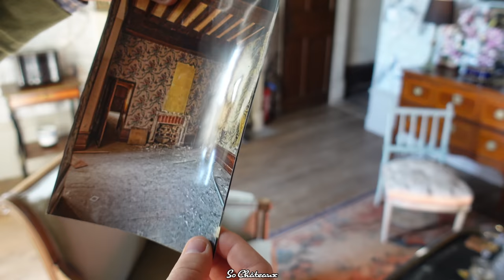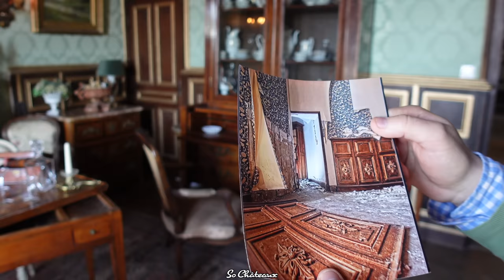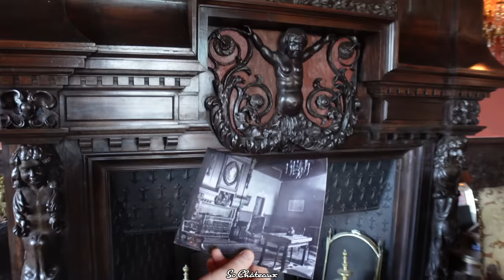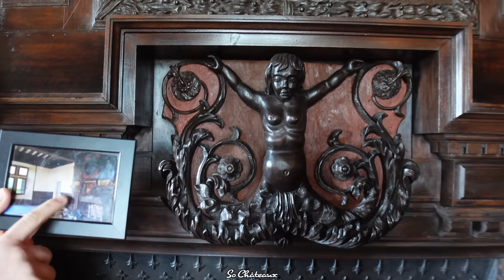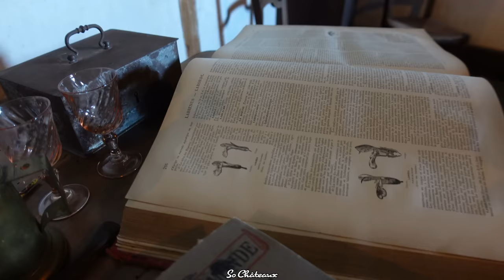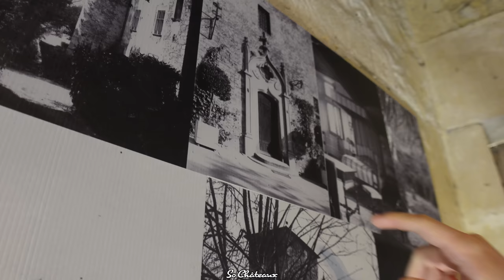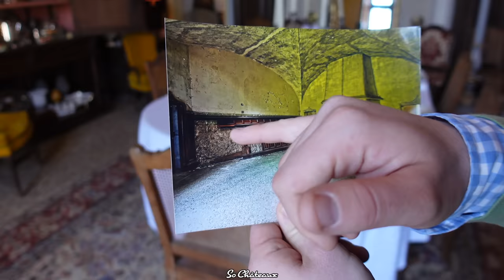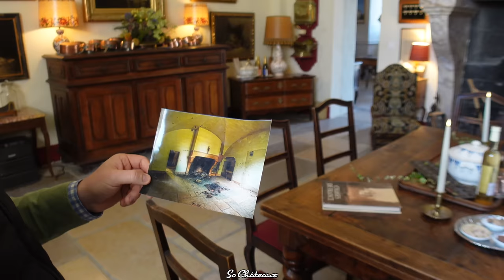À 20 ans, il Achète et Restaure un Château Abandonné. Visite avec son Jeune Propriétaire.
Nicolas Chenivesse a repris le château de Charmes à l'âge de 20 ans et a mené ces 5 dernières années d'importants travaux de restauration pour sauver ce monument, abandonné et squatté pendant plus de 20 ans.

Au cours de cette émission, vous découvrirez l'histoire et l'intérieur de ce charmant château de la Drôme, les travaux de restauration déjà menés par son jeune propriétaire et aussi le deuxième étage, pas encore restauré et fermé au public.

Intervenant: Nicolas Chenivesse, propriétaire
Réalisation: Olivier Schweizer, So Châteaux